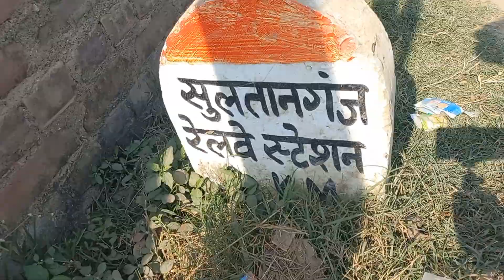MY FIRST VLOG ❤️ || MY FIRST VLOG VIDEO ON YOUTUBE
my first vlog upload kaise kare my first vlog video viral kaise ka..

new vloger

nitish vlogs

pandit vlog

new vloger

nitish vlogs

pandit vlog

pranjal biswas

santosh rokade

vlog video kaise banaye vlog video viral kaise kare

vlogs video

santosh rokademy first vlog viral kaise kare 2022

myfirstvlog

vlog

background music vlog farmer

first vlog viral trick how to viral first vlog on youtube

my first vlog background music my first vlog bangla

my first vlog bangla 2022your queries:-

my first vlog video my first vlog viral trick

my first vlog viral trick 2022 aryan vlog bablu banna vlog

my first vlog viral video my first vlog

my first vlog viral kaise kare my first vlog 2022

my first vlog viral my first vlogs

my frist vlog my first vlog today Damayanti sahu first vlog

my fast vlogvlog channel banner

vlogs video

If you credited the track correctly but received a claim, you just need to dispute it and we'll be able to release it so you can monetize the video by yourself. This operation take a few days, so be patient.

Please COPY & PASTE this in your video description to properly Credit!44